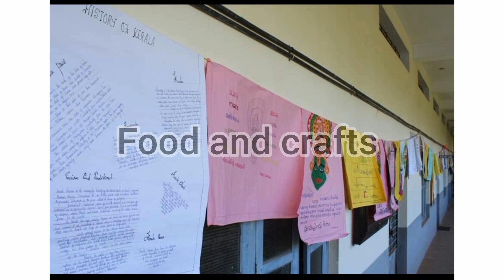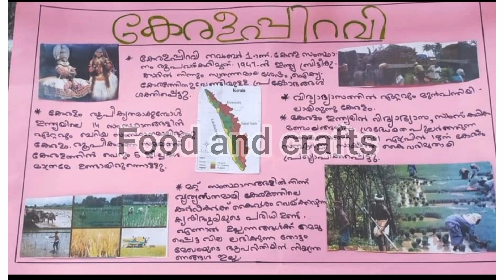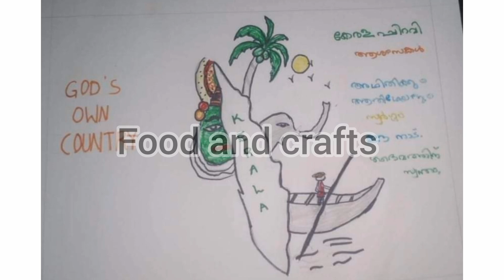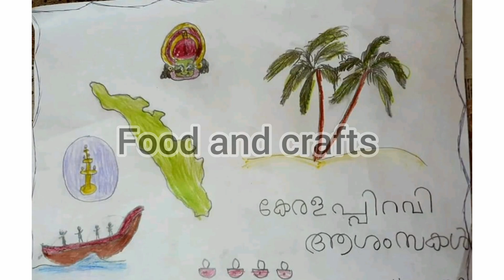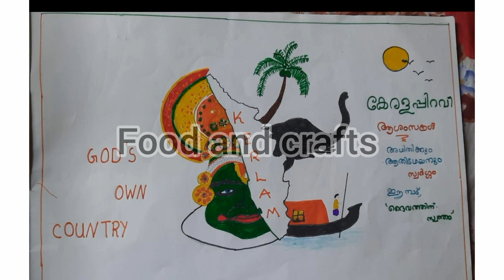കേരളപ്പിറവി പോസ്റ്റർ 2021, നവംബർ 1/keralappiravi dinam drawing/keralappiravi posters